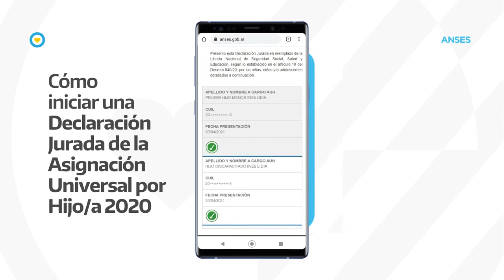¿CÓMO REALIZAR LA DECLARACIÓN JURADA DE LA ASIGNACIÓN UNIVERSAL POR HIJO/A?